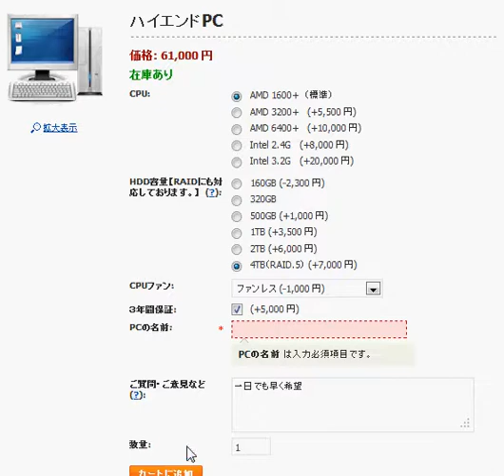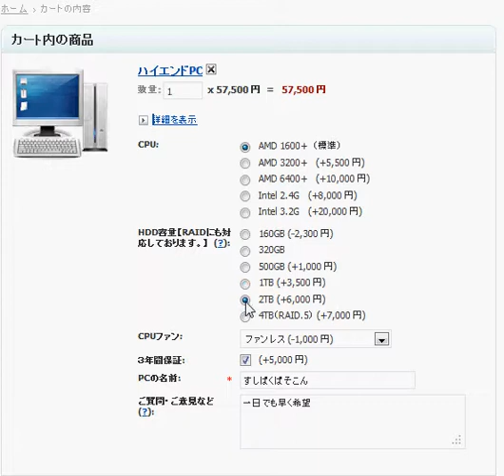CS-CART BTOパソコンなどオプション機能を利用する。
CS-CARTの商品オプション機能を利用してBTOなど商品設定を行ってみる。